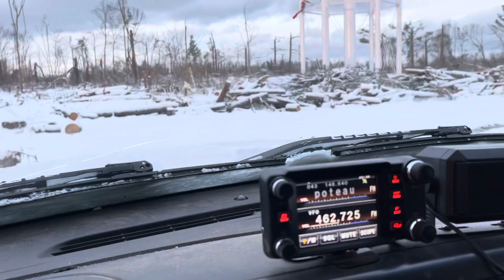DONE… FOR NOW - KY Storms 6JAN22 - Grindstone Ministries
Amazon Wishlist: